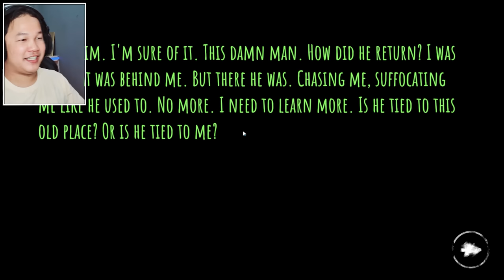បិសាចនេះសាហាវណាស់ចេះលេងHack Map !! Eyes Horror Cambodia Chapter 2 Charles The Hospital Warden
Eyes: Scary Thriller - Horror: You break into the mansion at night.

RUN!!

Survive from terror, hex and scary monsters - a scary & dark survival horror game.
As you explore decaying rooms in search of riches, an eerie wail shudders through the dead air and fills your heart with horror. And the chase through the haunted mansion begins.

Vprogame granny
Mr. Meat
Granny
Granny 2